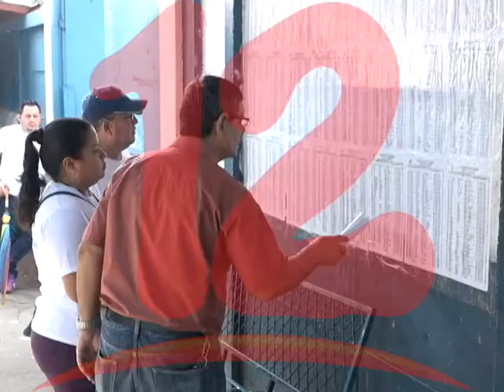JUÁREZ: “EN NICARAGUA SE HABLA DE ELECCIONES, PERO NO PRESENTAN UN PLAN DE NACIÓ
El sociólogo Raitì Juárez dio a conocer que en el país se está hablando de elecciones, pero nadie habla de un plan de nación.